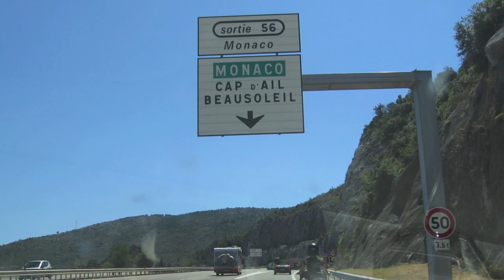Viatge per Europa 30-8-2010 al 7-8-2010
Kikotron
Molerator
MarcuS